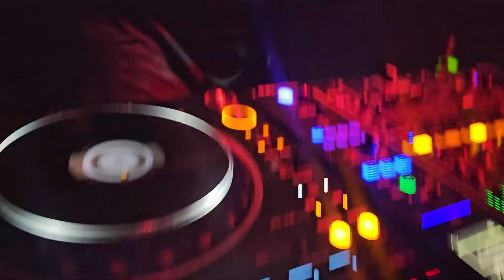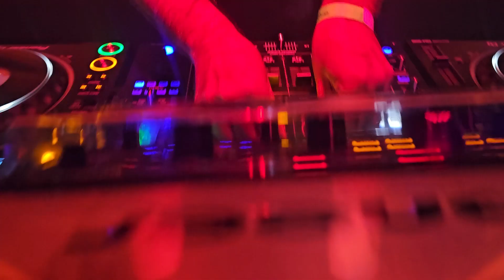Merkurius @ Be Hardcore (Switzerland)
Hey! Here's a cool video of my DJ set at Be HardCore in Switzerland on September 23rd 2023. I had an amazing time there alongside Radium and some amazing local talents. Can't wait to be back in Europe! 👊😘